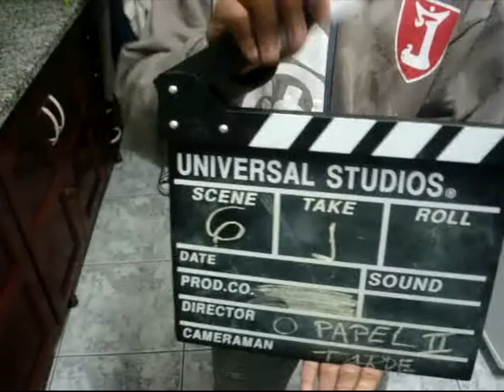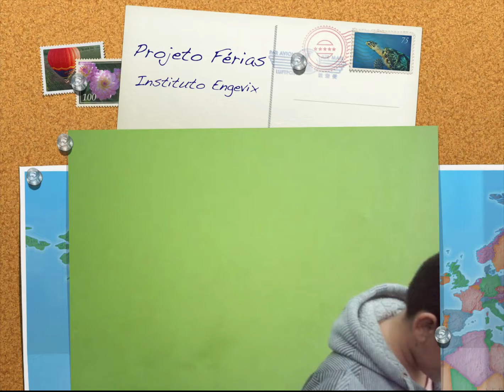Oficina de Cinema - O Papel 2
Atividade realizada no Instituto Engevix de SP no Projeto Férias de Julho de 2014.
A Animaníacos levou muita diversão e cultura para esta turma super bacana durante 3 semanas no instituto. Oficina de Cinema, Chroma Key, Stop Motion e muito mais...
Confiram outros trabalhais incríveis e todo o talento e criatividade desta galera nos outros vídeos que colocamos em nosso canal no Youtube!!